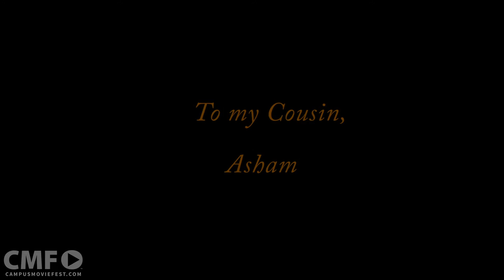To my Cousin, Asham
A documentary about the positive impact that my cousin has had on the lives of my friends and I.

Created by Ferzan Uddin's Crew at University of Florida in 2016 as part of Campus MovieFest, the world’s largest student film festival.

Cast & Crew :
Ferzan Uddin - Captain
with
Asham Amir - Participant
Alex Peterman - Participant
Nimai Patel - Participant

Make sure to check out this video and thousands more on the Campus MovieFest